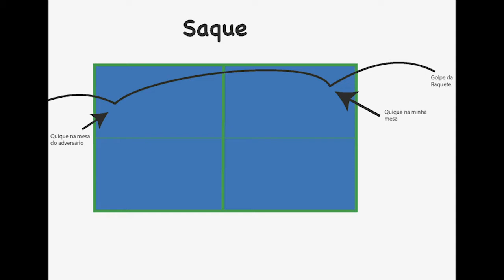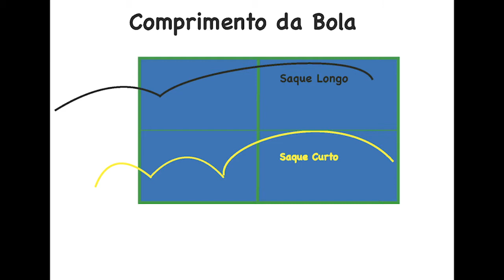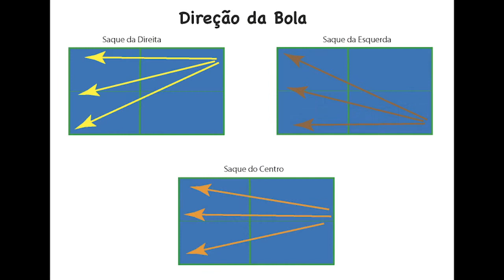Aula 5 - Saque